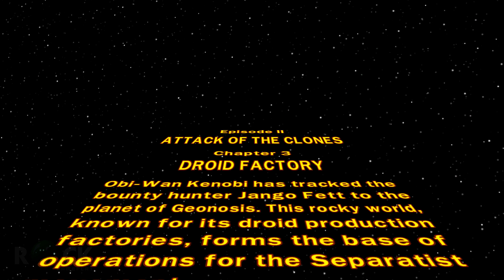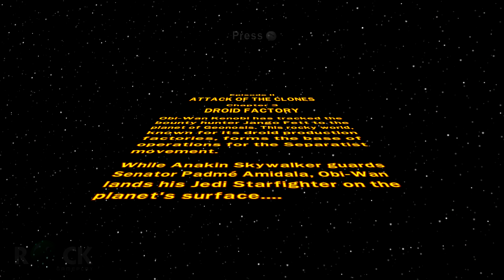Lego Star Wars: The Complete Saga Gameplay | PC/4K 60FPS | Droid Factory | All Collectables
Lego Star Wars: The Complete Saga Gameplay | PC/4K 60FPS
Attack of the Clones: Droid Factory | All Items Collectables
Collectables: All Minikit | True Jedi 100% | Red Brick (Character Studs)